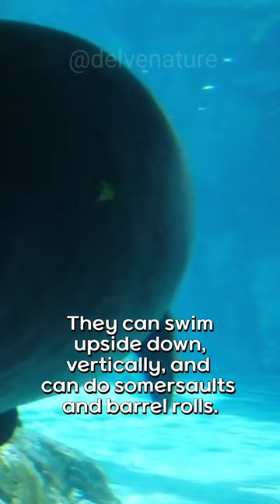manatees | manatees splashing water 💦 | nature delve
manatees in water
manatees splashing water
manatees in florida
manatees attack
manatees spooked
manatees swimming fast
manatees fish
manatees in water attack
manatees and crocodile
manatees being nice
sea cow
sea cow videos
sea cow in India
sea cow fish
sea cow in tamil
sea cow malayalam
sea cow dugong
sea cow sound
sea cow eating
sea cow meat